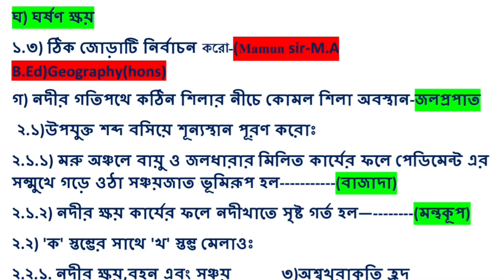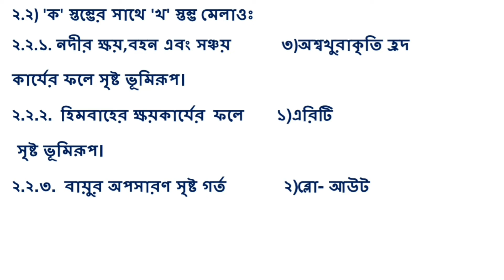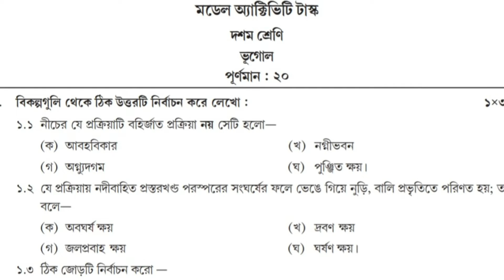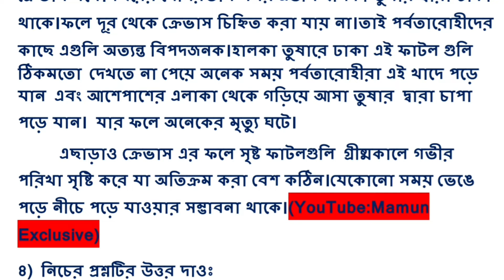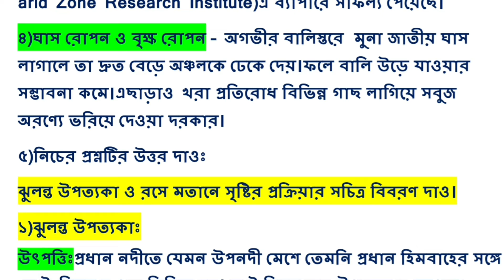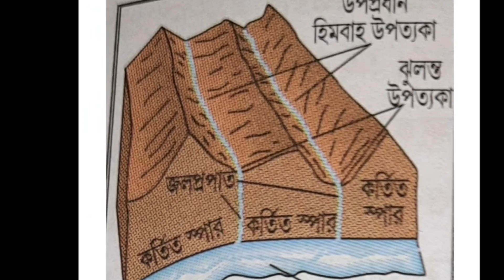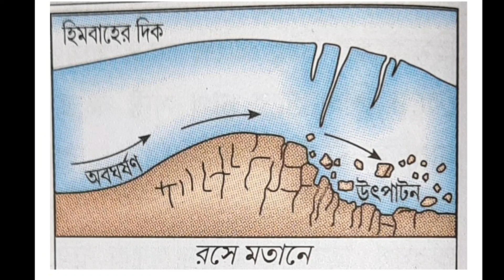model activity task class 10 geography part 1/January 2022/Class 10 geography activity task part 1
❤Students..also Serches...
model activity task part 1 2022
model activity task class 10 January 2022
model activity task class 10 geography 1 2022
class 10 geography new part 1 January
new class 10 geography activity task part 1

model activity task class 10 geography
New model activity task class 10 geography
New class 10 model activity task geography part 1
class 10 geography model activity task part 1 answer
model activity task class 10 geography part 1 answer
class 10 geographymodel activity task
class 10 geography model activity task part 1 with answer
English model class 10
model paper class 10 2021
model question paper class 10 geography
class 10 bengali model activity task 2021
Bengali class 10 model set
class 10 model activity task
class 10 model activity geography
class 10 models
class 10 model activity task 2021
class 10 model activity task history
activity task for kids,activity for kids at home
activity for class 10 at home
model paper 2021 class 10 Bengali
madhyamik bengali model activity task
madhyamik bengali model activity task with answer
model activity task class 10 bengali part 1 with answer
model activity task class history part 1 with answer